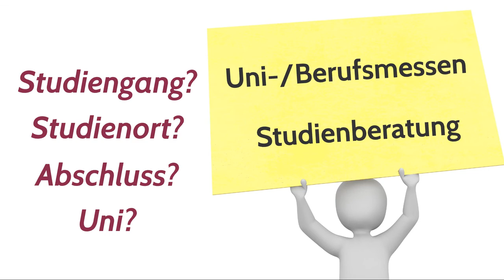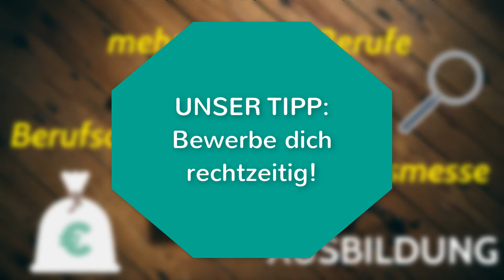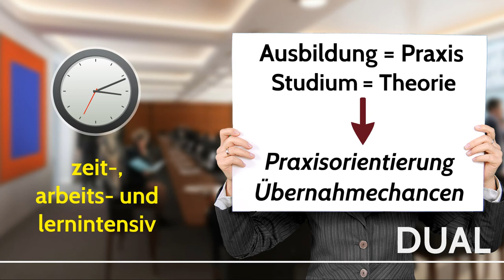Abi - was dann? 4 Tipps für deine Zukunft! Studium, Ausbildung, Dual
Abi - was dann? 4 Tipps für deine Zukunft. Nach dem Abi stehen dir viele Türen offen: entweder du startest als Au-Pair oder mit einem Freiwilligen Sozialen Jahr oder du konzentrierst dich gleich auf deinen beruflichen Weg. Erste Möglichkeit: Ein Studium mit entsprechendem Abschluss. Besuch eine Messe, um dich über Studiengänge, Studienorte, Abschlüsse und die Unis zu informieren. Auch kannst du dich danach oder schon parallel selbstständig machen. Die Ausbildung im kaufmännischen oder gewerblichen Bereich ist ebenfalls gern gesehen und du verdienst dein eigenes Geld. Ein duales Studium kombiniert beide Bereiche miteinander, also Theorie und Praxis. Gute Übernahmechancen sowie die hohe Praxisorientierung sind hier von Vorteil. Nutz also deine zahlreichen beruflichen Chancen!

➡ PRODUKTION DIESES VIDEOS:
Script: Sandra
Visuelle Konzeption: Sandra
Ton & Schnitt: Oliver

➡ DANKE:
Vielen Dank an die Unterstützung durch selbststaendigkeit.de bei der Produktion dieses Videos. Hat viel Spaß gemacht! :)